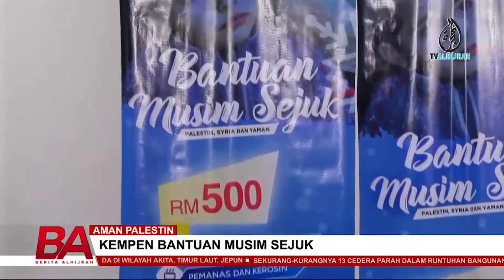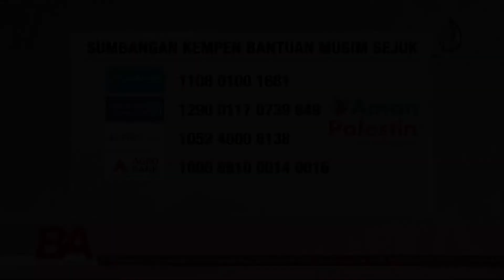MANFAAT BUAT LEBIH 1.5 JUTA WARG PALESTIN, SYRIA DAN YAMAN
Ustaz Muhd Farhan dalam Sidang Media Pelancaran Kempen Musim Sejuk 2021 menyatakan bahawa "Kempen Bantuan Musim Sejuk memberi fokus agihan bantuan buat warga Palestin, Syria dan Yaman yang berbentuk keperluan untuk menghadapi musim sejuk. Antara bantuan yang akan disalurkan adalah Kotak Makan, Pemanas dan Kerosin, peralatan musim sejuk dan bantuan klinikal".

✅ Salurkan bantuan anda di nombor akaun di bawah:
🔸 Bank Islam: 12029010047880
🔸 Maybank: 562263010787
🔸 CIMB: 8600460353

✅ Hubungi kami di talian di bawah untuk penyertaan:
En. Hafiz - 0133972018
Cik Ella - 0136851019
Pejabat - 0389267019